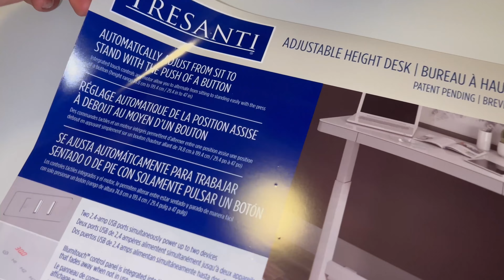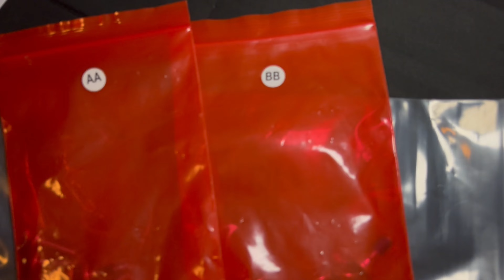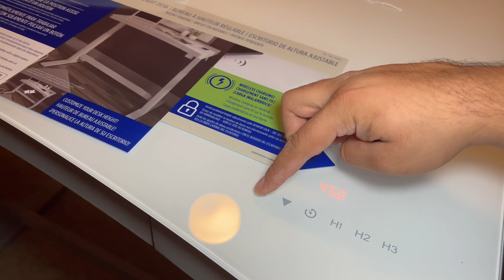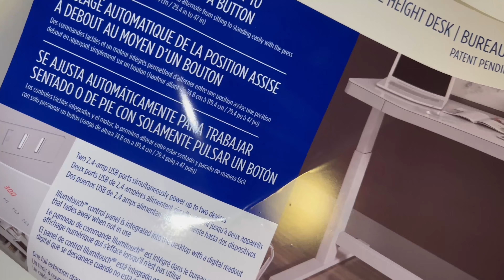Tresanti Adjustable Height Desk | Unboxing & Full Setup From Costco | Best Home Office Desk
Here's a quick video I decided to shoot when I got the new desk for my home office setup

So far so good I'm enjoying the desk more than I probably should, do you guys think this is a good desk setup for the price?

If you're still reading this you're awesome thank you have a great day!